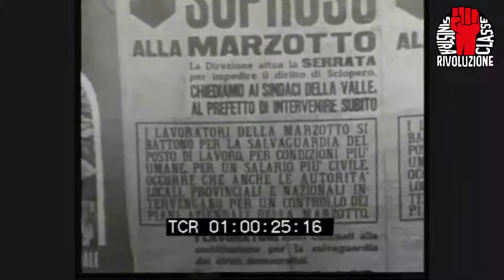L'Autunno caldo (1969)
La straordinaria stagione di lotte operaie della fine del 1969, conosciuta come l'Autunno caldo, è a tutt'oggi uno dei momenti più alti della lotta di classe in Italia negli ultimi cento anni.
Quali furono le ragioni che condussero all'esplosione degli scioperi? Quali le loro fasi salienti?
E che lezioni ne possono trarne i giovani e i lavoratori del XXI secolo?
Margherita Colella nel suo intervento affronta questi ed altri aspetti di questo acuto del conflitto di classe.